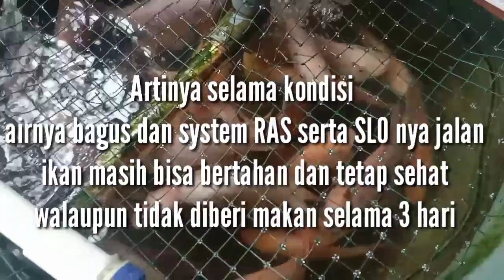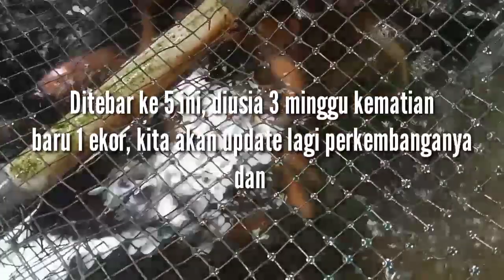DITINGGAL PULANG 3 HARI ‼️BEGINI NASIB IKAN NILA BUDIKDAMBER MODE RAS DAN SLO,‼️ Tilapia RAS System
Ternak ikan nila dalam ember untuk skala rumahan dengan Mode RAS dan SLO.

Update masuk Minggu ke 4 tebar ke 5, walaupun ikan nila ditinggal 3 hari keluar kota, dan tidak diberi makan selama 3 hari, ikannya tetap sehat sehat dan tidak ada kematian.

Artinya selama system'  RAS dan SLO nya berjalan dengan baik, walaupun ditinggal 3 hari dan tidak diberi makan, ikannya masih bisa bertahan dan tetap sehat semua.

Saya ternak ikan dalam ember, selain sebagai hoby, ikannya bisa dikonsumsi dan bisa berbagi dengan tetangga terdekat.

jika ada masukan silahkan tinggalkan dikolom komentar, karena saya masih tahap belajar dan percobaan.